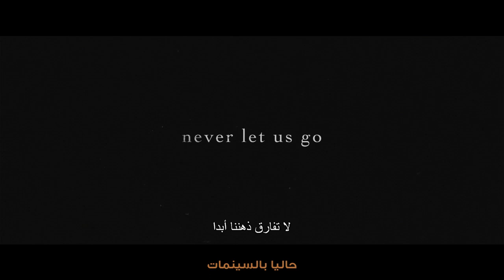The Little Things - Now Playing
Watch the trailer for The Little Things, bringing Denzel Washington back to screen alongside fellow Academy Award® winners Rami Malek and Jared Leto.

Academy Award winners Denzel Washington (“Training Day,” “Glory”), Rami Malek (“Bohemian Rhapsody”) and Jared Leto (“Dallas Buyers Club”) star in the psychological thriller “The Little Things.” John Lee Hancock (“The Blind Side,” “Saving Mr. Banks,” “The Founder”) directed the film from his own original screenplay.

Kern County Deputy Sheriff Joe “Deke” Deacon (Washington) is sent to Los Angeles for what should have been a quick evidence-gathering assignment. Instead, he becomes embroiled in the search for a killer who is terrorizing the city. Leading the hunt, L.A. Sheriff Department Sergeant Jim Baxter (Malek), impressed with Deke’s cop instincts, unofficially engages his help. But as they track the killer, Baxter is unaware that the investigation is dredging up echoes of Deke’s past, uncovering disturbing secrets that could threaten more than his case.

The main cast also includes Natalie Morales (“Battle of the Sexes”), Terry Kinney (“Mile 22,” TV’s “Billions”), Chris Bauer (“Sully,” TV’s “The Deuce”), Joris Jarsky (TV’s “Bad Blood”), Isabel Arraiza (TV’s “Pearson”) and Michael Hyatt (“Crazy Ex-Girlfriend”).

“The Little Things” is produced by Oscar- and Emmy-winning producer Mark Johnson (“Breaking Bad,” “Rain Man”) and Hancock, with Mike Drake and Kevin McCormick serving as executive producers.

Behind the scenes, Hancock reunited with several longtime collaborators, including Oscar-nominated director of photography John Schwartzman (“Seabiscuit,” “The Founder,” “Saving Mr. Banks”), Oscar-nominated production designer Michael Corenblith (“Apollo 13,” “The Founder,” “The Blind Side”) editor Robert Frazen (“The Founder”), and costume designer Daniel Orlandi (“The Founder,” “The Blind Side”). The music is by multiple Oscar-nominated composer Thomas Newman (“1917,” “Bridge of Spies,” “Saving Mr. Banks”).

Warner Bros. Pictures presents A Gran Via Production, “The Little Things” which will be distributed worldwide by Warner Bros. Pictures. The film has slated for release in 2021 in theaters and has been rated R for violent/disturbing images, language, and full nudity.